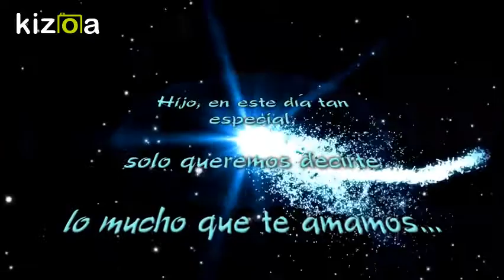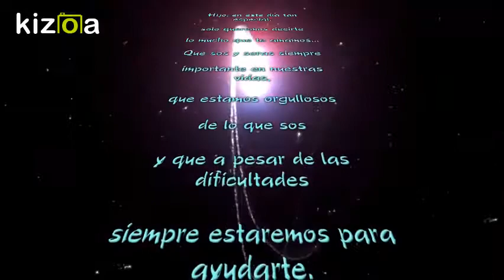Kizoa Editar Videos - Movie Maker: FACUNDO 18